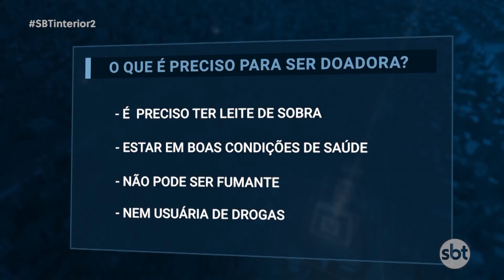Dia Mundial de doação de leite materno: doar o alimento salva vidas